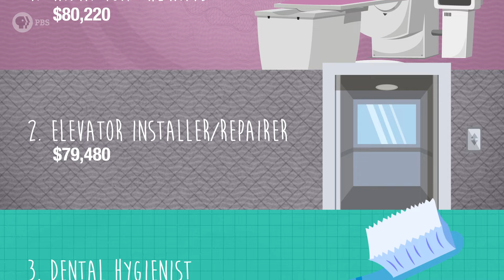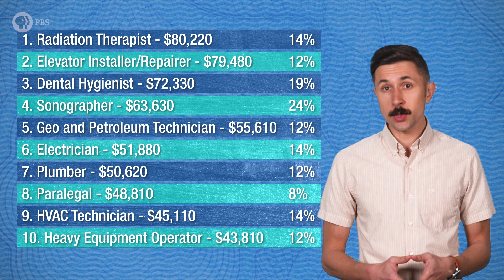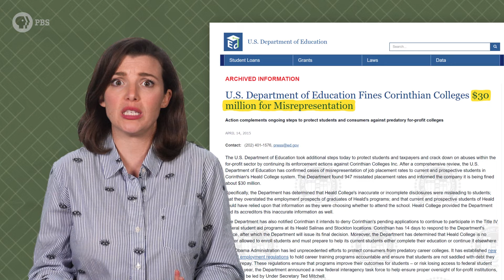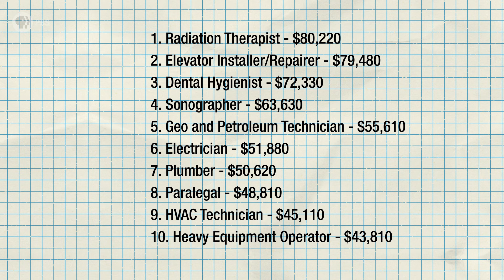What Are The Most Lucrative Trades?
With college tuition skyrocketing, many young people are looking to trade or vocational school as a lucrative alternative to a four-year degree. But which trades offer the most bang for your buck?

Directors: Katie Graham & Andrew Matthews
Written by: Julia Lorenz-Olson & Andrew Matthews
Executive Producer: Amanda Fox
Produced by: Katie Graham
Edited & Animated by: Derek Borsheim
Images by: Shutterstock